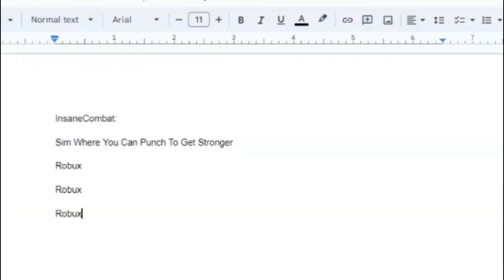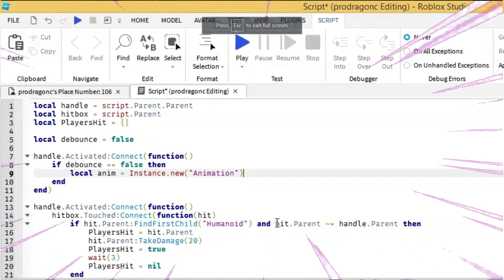Remaking My Old Simulator Game. Devlog #0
Doing something a lil different